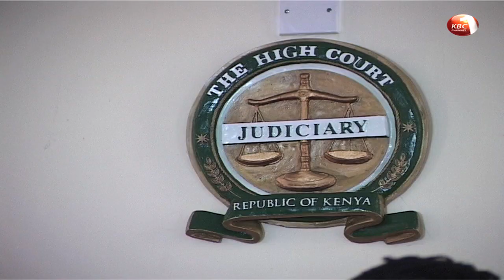Scales of Justice : Six suspects of Dusit attack to know their fate tomorrow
Six suspects accused of playing a role in the  14 Riverside terrorist attack will know their fate on Tuesday when the court will rule on their bail application. Senior Principal Magistrate Martha Mutuku is expected to deliver the ruling with the prosecution requesting to detain them for a further 30 days to complete investigations.